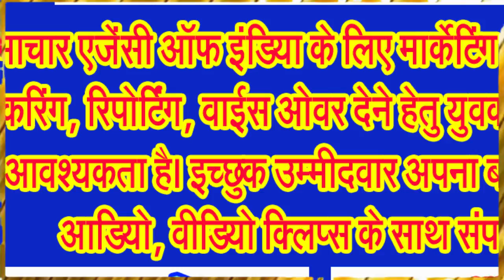शिव की नगरी में मोहल्ला मोहल्ला विराजे हैं गजानन, देखिए लुभावनी प्रतिमाओं को . . .